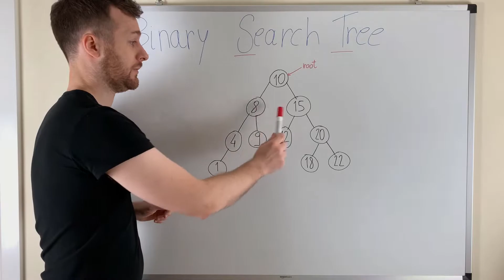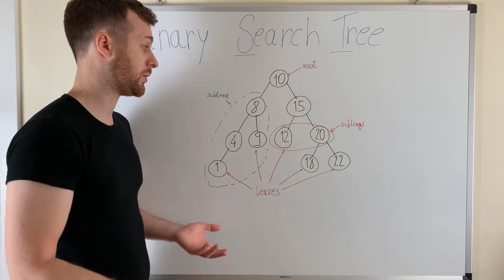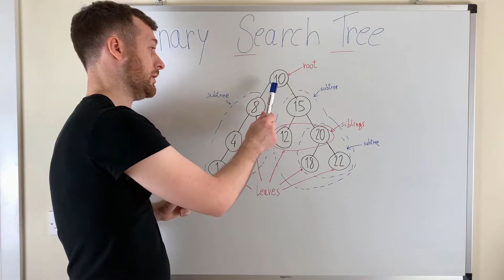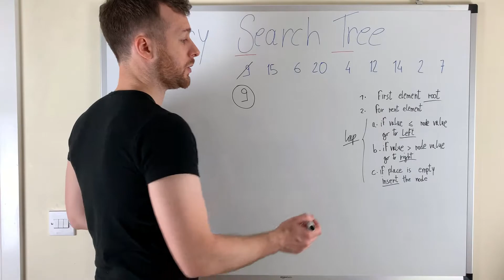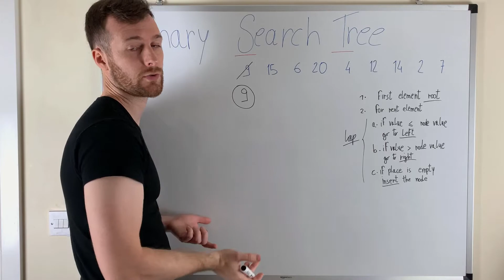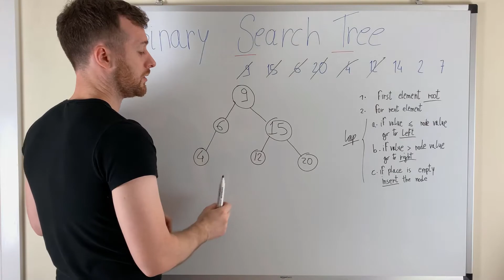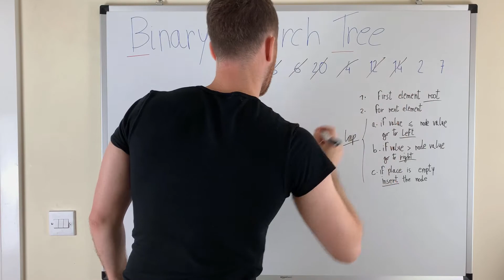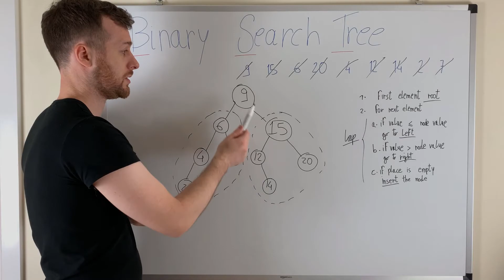Binary Search Tree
Introduzione agli alberi binari di ricerca.
Esempio di creazione di un albero binario di ricerca partendo da una lista di numeri.

00:00 Introduction
01:23 Rules of binary search tree
03:23 Build a binary search tree